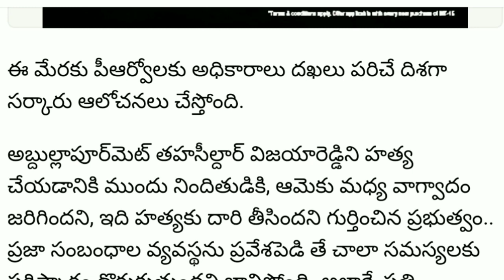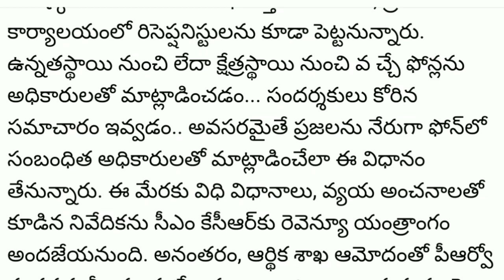PROs in MRO and RDO offices! | New public relations system into revenue?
Another system is coming up between the public and the revenue officials!  The government is planning to approach the public relations officer (PRVO) rather than the officials who come to the offices of Tahsildar and Ardivo on various issues.  People who come to their offices first meet PRVs.  Afterwards, they ask themselves how much their problem has come up.  The relevant documents are forwarded to the authorities.  They wonder how far their solution has come.  People will answer in writing.